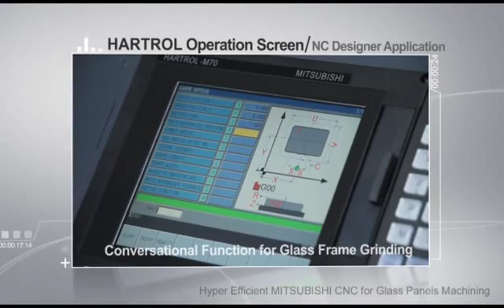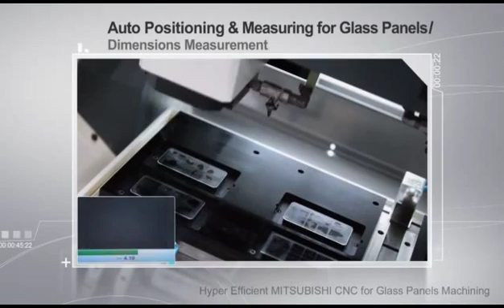Hartford High Speed Glass Processing Machine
EGV-10 is excellent for panel machining in 3C industries